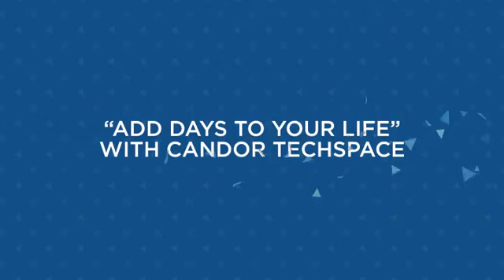Throwback event video - 2018